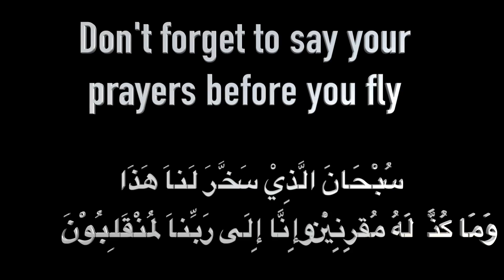INSANE TURBULENCE IN A PLANE!!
I flew from India to Sydney and I went through some crazy turbulence!